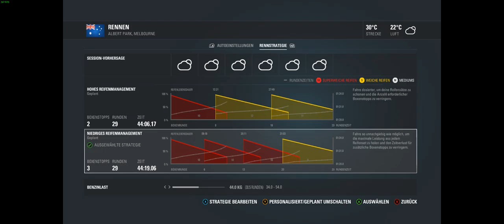Let´s Play F1 2016 #010: Fuck,Fuck, Fuck Reifenplatzer! (Sauber, Melbourne) - Deutsch